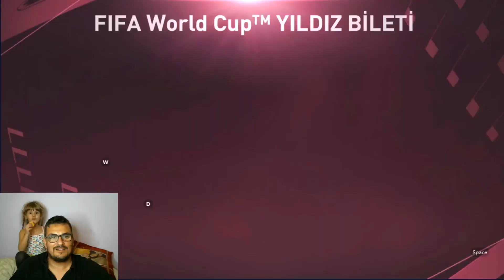HADİ BEE BUSEFER TAMAM !! FİFA MOBİLE 23